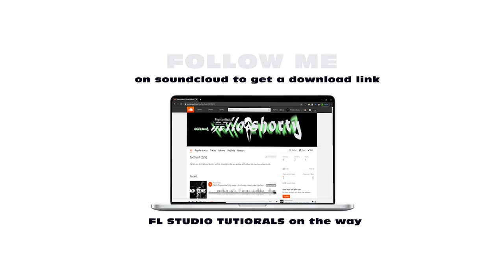M24 X FROSTY X M1LLIONZ X HEADIE ONE - "SWOOSH" | UK DRILL INSTRUMENTAL 2020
Help push to 100!